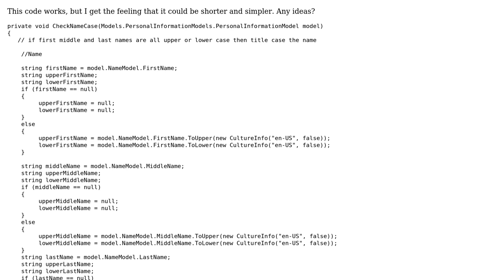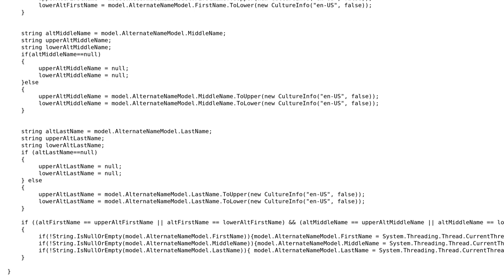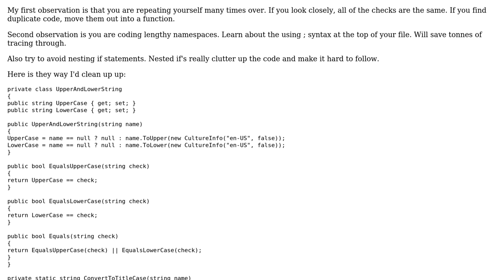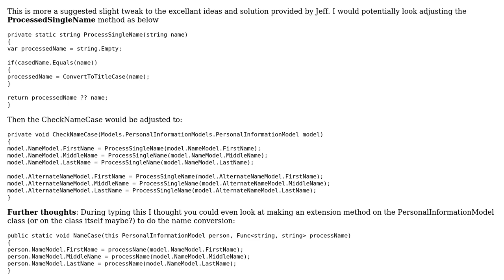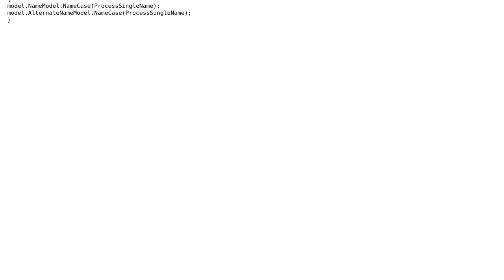Code Review: Title case name when first, middle and last are all upper or lower case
With thanks & praise to God, and with thanks to the many people who have made this project possible! | Content (except music & images) licensed under CC BY-SA | Music | Images & others | With thanks to user Joshua Slocum user Jeff Vanzella user Jamal user dreza and the Stack Exchange Network Trademarks are property of their respective owners. You are responsible for your own actions.